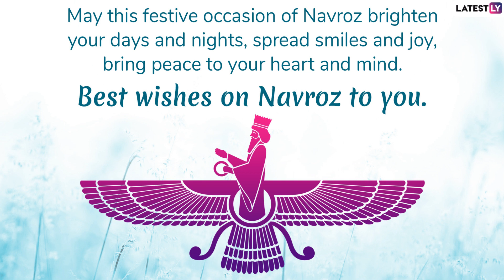Parsi New Year 2019 Wishes: Send Happy Navroz Greetings & Messages to Mark Joyous Occasion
In 2019, Persian New Year falls on August 17. To mark a new beginning, the Navroz 2019 greetings are the finest to share with your family and friends. Like every year, this time too, Parsi New Year 2019 wishes, greetings, messages and quotes are majorly searched on the internet. Hence we bring you the best collection of Parsi New Year 2019 wishes,  quotes, SMS and messages that you can send to your near ones wishing them Happy Navroz.